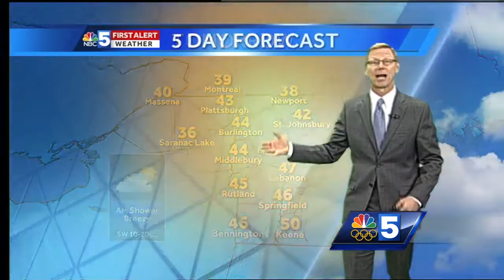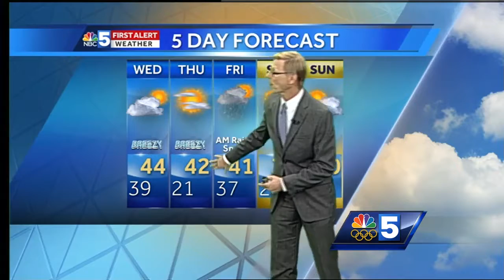Video: Tom Messner is looking at a breezy and mild night.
A little rain expected by Wednesday morning